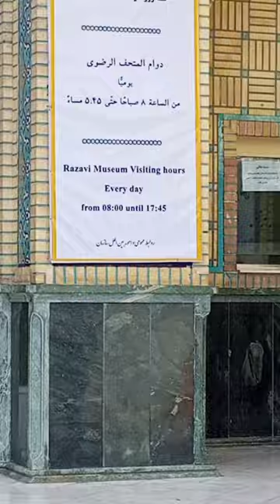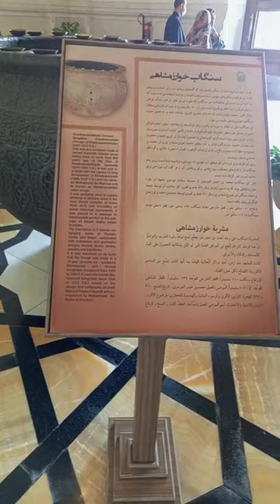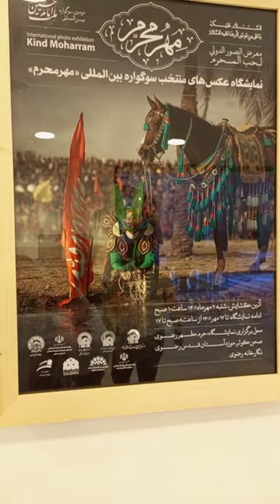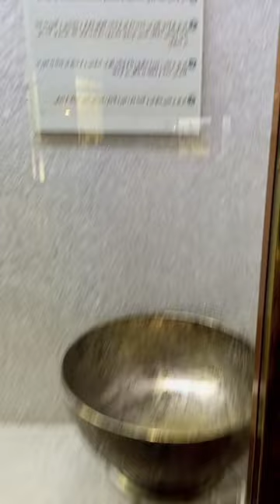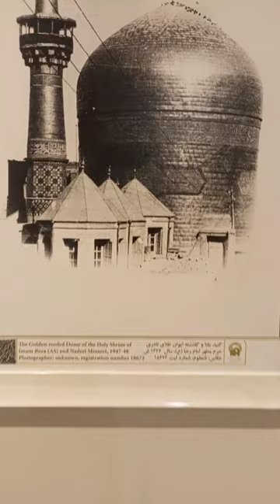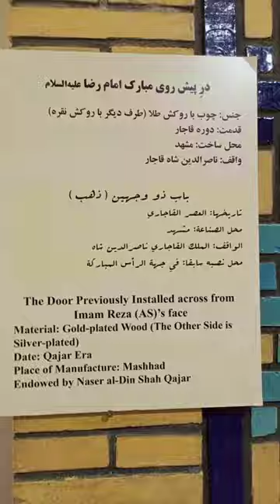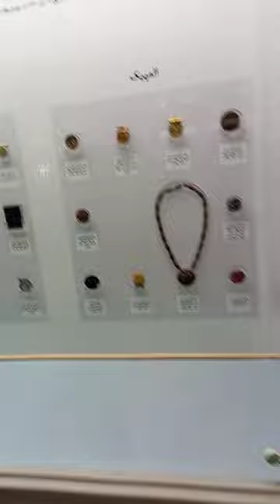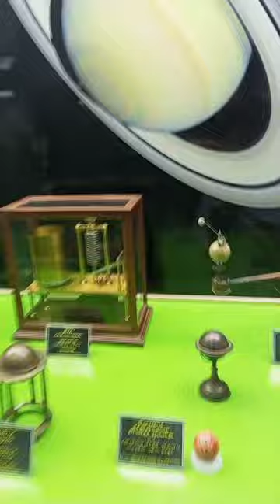Astan Quds Razavi Central Museum In Iran Mashhad || KARWAN-E-SEERAT-UL-ABBAS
With the help of Almighty Allah & Muhammad O Aalay Muhammad(a.s), we are officially launch the YouTube Channel کاروان صراط العباس